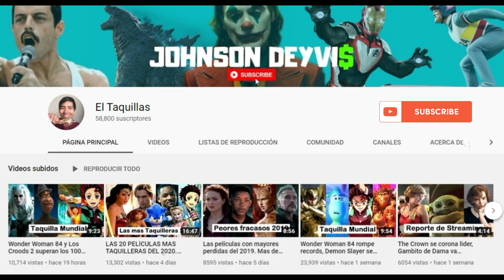Opinión de WandaVision - Final de Temporada (Spoilers).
La primera serie del UCM llega a su fin y aunque yo fue el mejor, se establece como una de las mejores series de la historia.